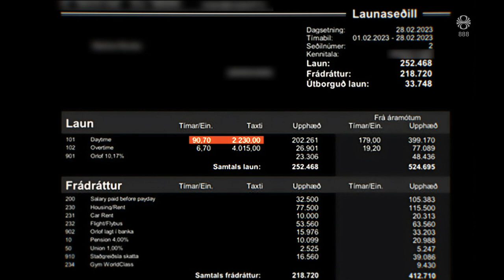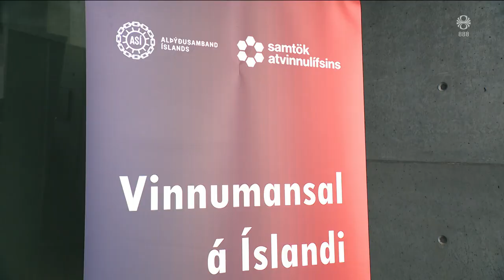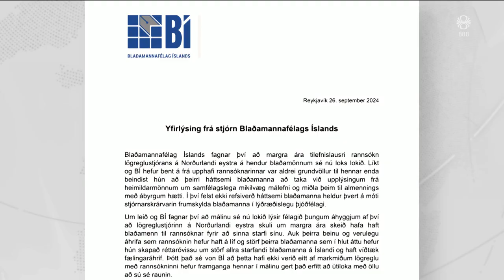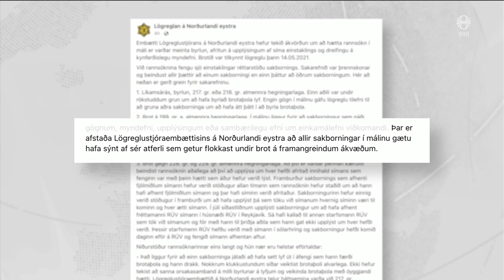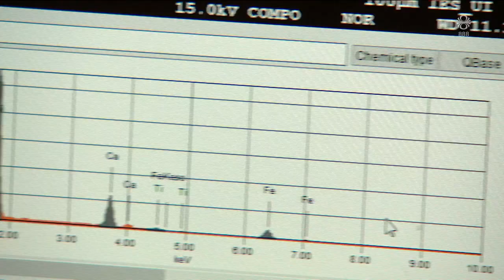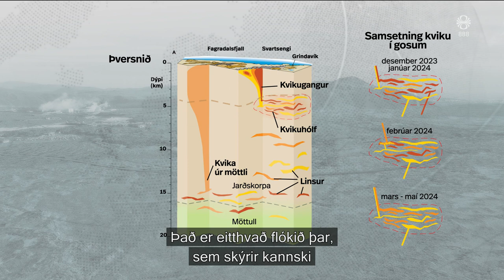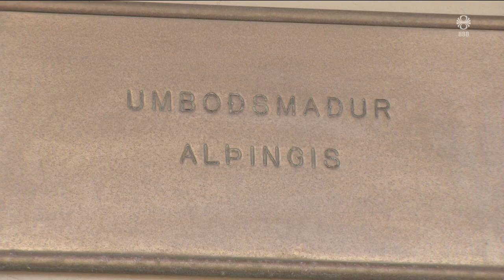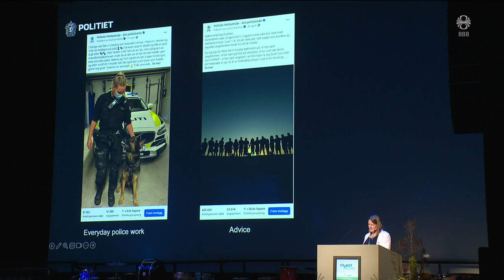Fréttir - 26. sep 2024